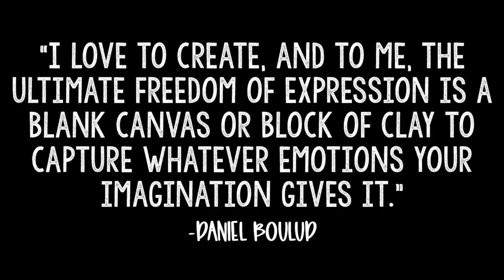5 MUST-HAVE Tools for Hand building Ceramics for Beginners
Join me as I explore the essential tools needed for handbuilding ceramics, perfect for beginners diving into the world of ceramic arts. If you're just starting out or looking to refine your handbuilding skills, this video is tailored just for you. After you've grasped these basics, I recommend pushing your skills further by watching "5 Must-have tools for Wheel Throwing" next.

In this video, I'll walk you through the 5 must-have tools for anyone starting their journey into handbuilding ceramics. I'll share my personal insights on how each tool can enhance your projects, from sculptures to functional wares.

This guide is crafted from my personal experience and passion for ceramics, aiming to assist beginners in navigating the exciting world of handbuilding. Whether you're crafting decorative pieces, functional pottery, or exploring the bounds of your creativity, knowing the right tools and how to use them is key. I'll demonstrate the practical applications of these tools, offering tips to enhance your work and avoid common pitfalls.

I'm here to share my journey and lessons in the ceramic arts, supporting your development from a novice to a skilled artist.

If you're an artist or a maker and want to learn some new tips and tricks, or if you're just interested in learning about my art and watching my creative process and artist ideas, then this is the channel for you to follow.

WHAT TO DO NEXT:
to View my Art & Blog